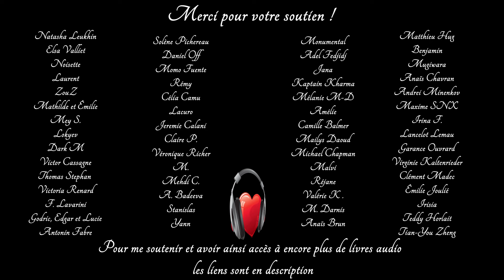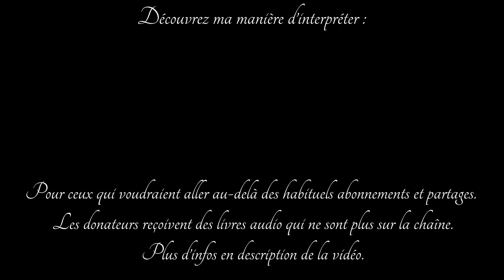[7] Livre audio vivant🎧 La machine à explorer le temps 🎧 Chapitre 7 🎧 H.G. Wells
L'explorateur enrage !
Pour me soutenir et accéder à toutes mes productions, 40 heures qui ne sont plus sur la chaîne :

Je donne également des cours de diction, de français et d'anglais sur Skype, Zoom ou Discord.

Livre de Herbert George Wells.

Ce livre est dans le domaine public.

Titre original : The Time Machine
Les bruitages d'ambiances sont mon œuvre ou des sons libres de droits.